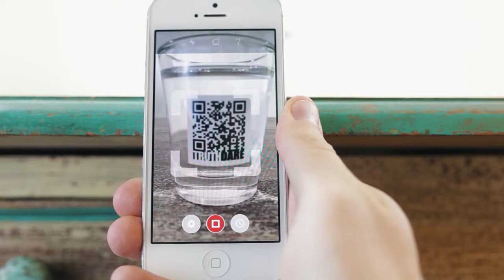Truth Or Dare Shot Glasses set of 4